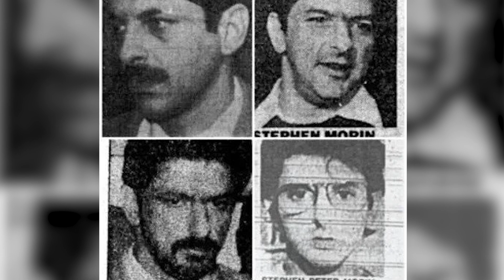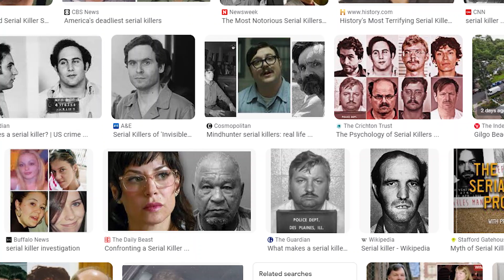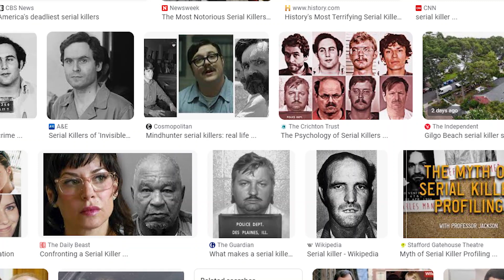Stephen Peter Morin - A KAMÉLEON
Stephen Peter Morint több, mint három tucat ártatlan ember életének kioltásával gyanúsították, de sokat ezek közül nem siekrült rábizonyítani.